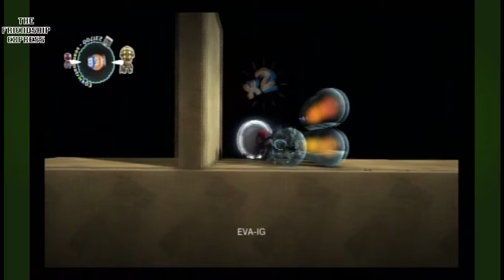LittleBigPlanet 2: Ep. 5: End Jeff the Killer, Enter Troll World - The Friendship Express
What even is this?